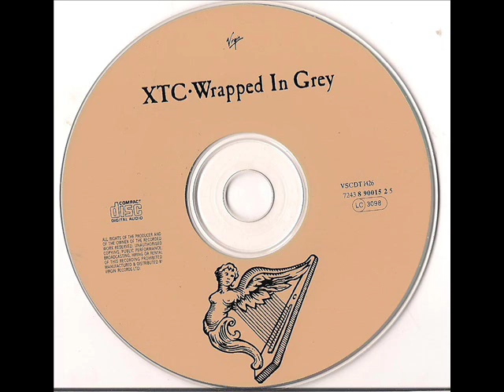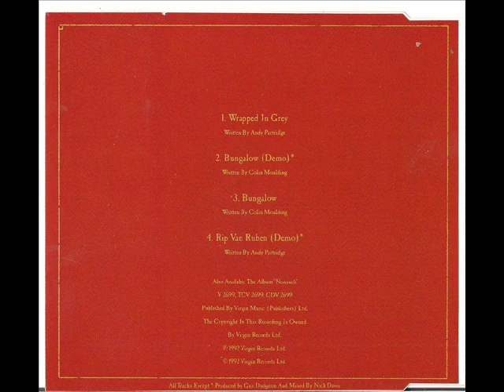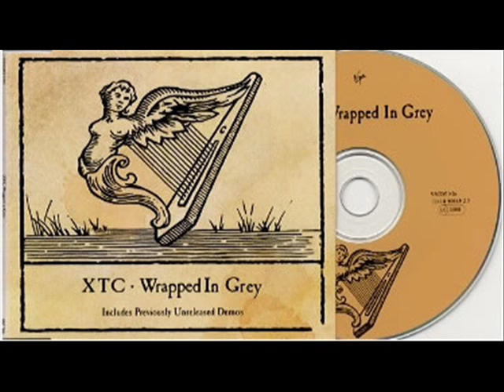XTC -Wrapped In Grey-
Album version,
Released on Nonsvch.
Was to be released on 7 September 1992 as a single in the U.K. but was withdrawn.
Dave Gregory - Piano, synthesizers & backing vocals
Stuart Gordon - Violin
Gina Griffin - Violin
Florence Lovegrove - Viola
Rose Hull - Cello
Andy Partridge - Lead & backing vocals, tambourine & percussion
Colin Moulding - Bass guitar & backing vocals

Lyric

Some folks see the world as a stone
Concrete daubed in dull monotone
Your heart is the big box of paints
And others, the canvas we're dealt
How coloured the flowers all smelled
As they huddled there, in petalled prayer
They told me this, as I knelt there
Awaken you dreamers
Adrift in your beds
Balloons and streamers
Decorate the inside of your heads
Please let some out
Do it today
But don't let the loveless ones sell you
A world wrapped in grey
Some folks pull this life like a weight
Drab and dragging dreams made of slate
Just think how the old masters felt, they call...
Awaken you dreamers
Asleep at your desks
Parrots and lemurs
Populate your unconscious grotesques

Do it today
Don't let the loveless ones sell you
And in the very least you can
Stand up naked and
Grin